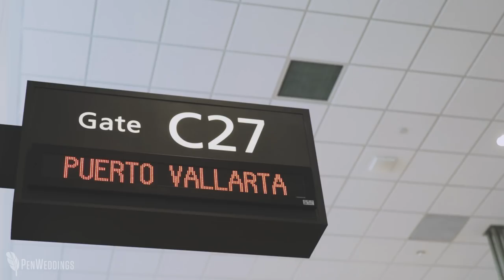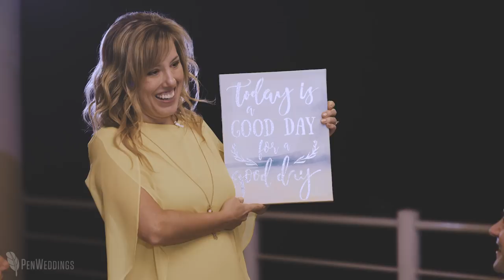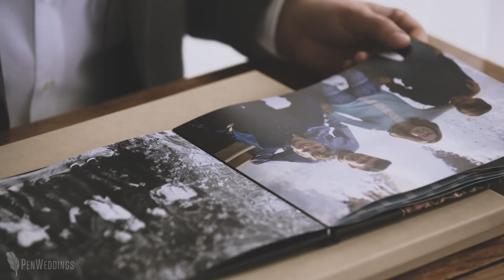Destination wedding video will make you cry | "MY SOUL FOUND A BEST FRIEND IN YOU"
|| Copyright, PenWeddings ||

When two of your dear friends get married, hire you to make their destination wedding video, and ask you to spend a week with them at a private villa in Puerto Vallarta, Mexico... magic happens.

"I will lean on you, breathe you in, relax into you, and fall in love with you over and over again."

We knew going into this week that it was going to be special. Leslee and Chasen are both wedding pros and Leslee is a fellow wedding filmmaker (no pressure! LOL). And they picked the most beautiful location, Casa Azul Profundo.  Having been friends for years, we know some of the struggles they've faced in their lives, which means we also know how special it was for them to get to join their lives together. Most of the week was lighthearted and crazy fun, but during their ceremony and toasts the tears were definitely flowing. We were so happy and honored to celebrate not only with Leslee and Chasen, but also with this amazing group of people who are all now friends.

GEAR LIST:
--CAMERAS--

THE TEAM:
Wedding filmmaker | PenWeddings
Photography | Leila Brewster Photography
Venue & Catering | Casa Azul Profundo in Puerto Vallarta
Ceremony Music | Joel Cross Music
Bride's Dress | Lulu's
Bride's Shoes | Nina Shoes
Wedding Rings | Diamonds Direct
Groom's Suit | Mens Wearhouse
Groom's Shoes | Johnston & Murphy